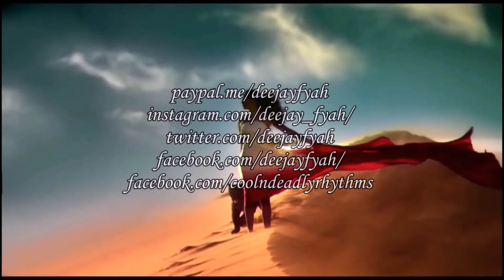Lesson In Love